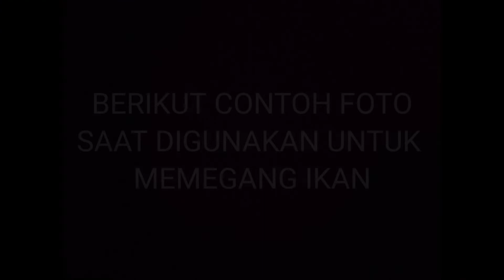Unboxing Fish Grip Murah Dan Bagus Cocok Untuk Foto - Foto